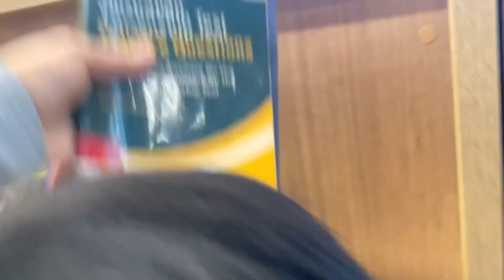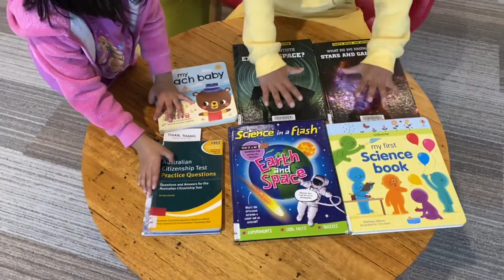Realm Library - June 10, 2023